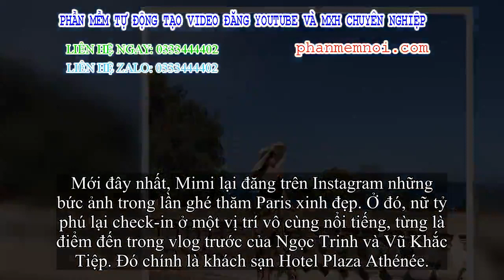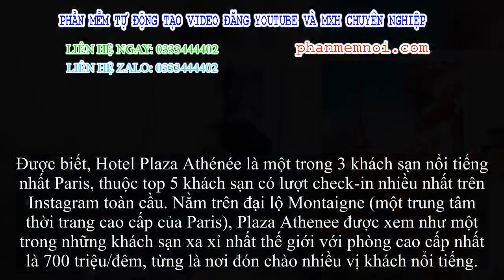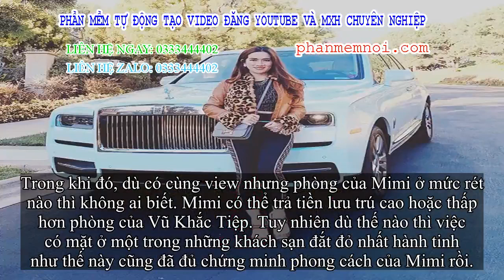✅ Nữ tỷ phú người Việt check-in ở khách sạn 700 triệu/đêm Ngọc Trinh từng ghé qua, ảnh chụp khác một